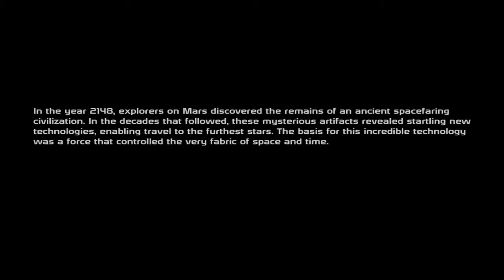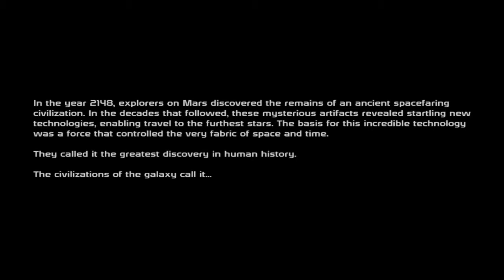mass effect 1 ep 1